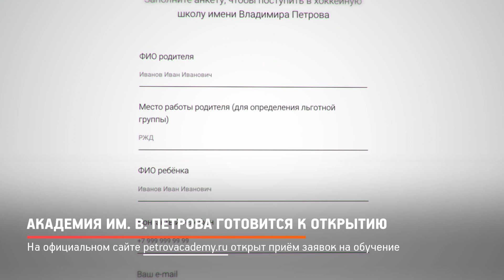КРТВ. Академия им В Петрова готовится к открытию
На ледовой арене ФОКа имени выдающегося спортсмена Владимира Петрова прошёл первый тестовый матч. Было оценено состояние льда при заполненных трибунах, отрегулирована работа вентиляции. Все системы функционируют отлично, сообщает администрация городского округа Красногорск.